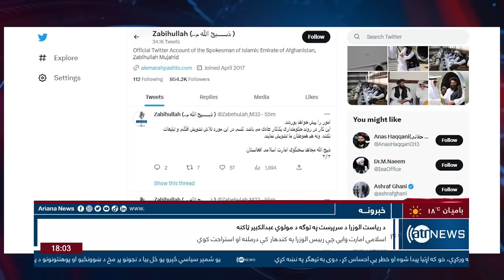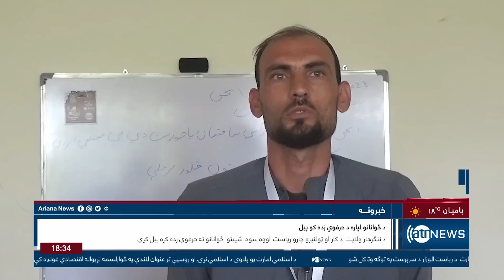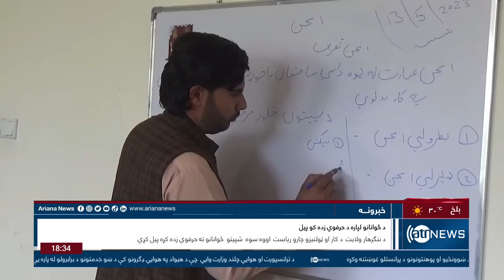Ariana News 6pm News: 17 May 2023 | آریانا نیوز: خبرهای پشتو ۲۷ ثور ۱۴۰۲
Ariana News 6pm News: 17 May 2023
آریانا نیوز: خبرهای پشتو ۲۷ ثور ۱۴۰۲